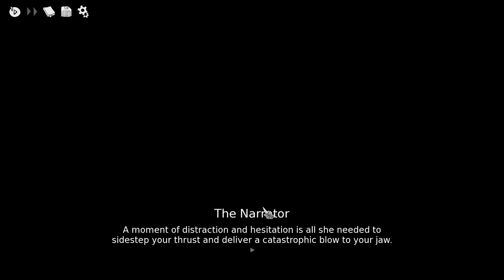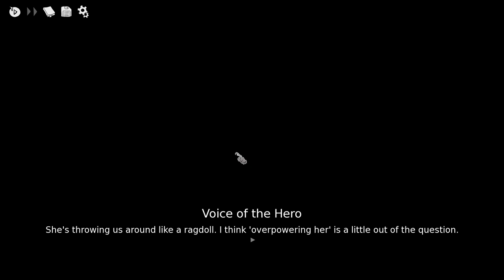The THOT Patrol Has Arrived // PatPat Plays: Slay the Princess - The Pristine Cut // Episode 1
Thanks again to Black Tabby Games for the early key!

Timestamps:
0:00 Intro
1:39 Chapter 1
13:30 Chapter 2
36:19 Chapter 3
39:42 Outro

Slay the Princess:
"You're here to slay the princess. Don't believe her lies." - Slay the Princess Steam page.